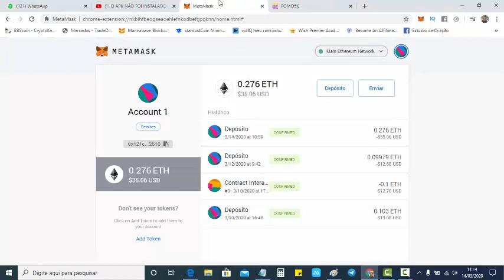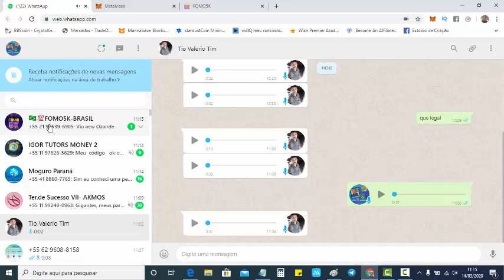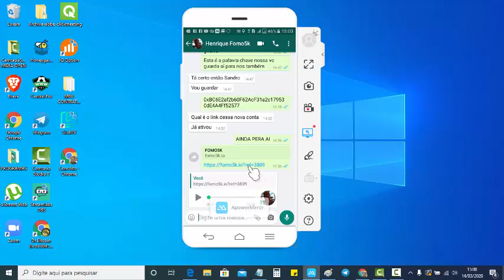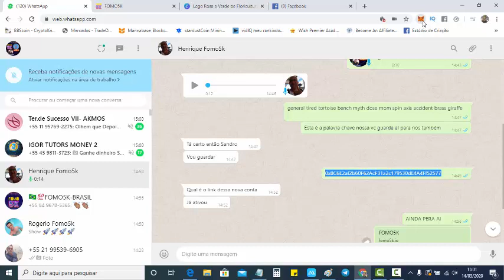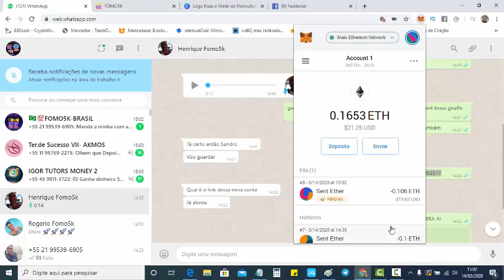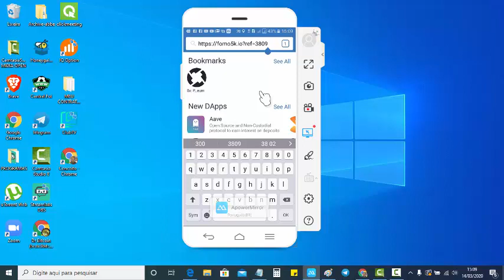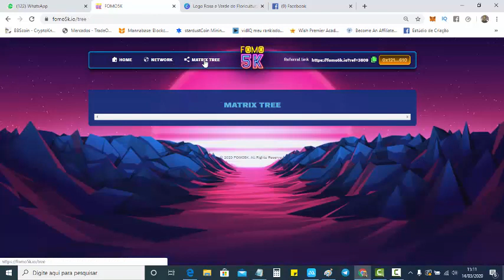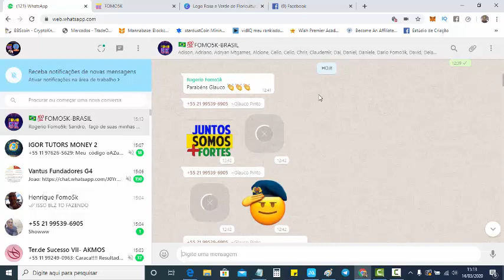🛑 FOMO5K/COMPRANDO MEU SEGUNDO NIVEL E ATIVANDO MAIS UM CONTRATO LINK UNICO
FOMO5K/PROJETO LINK UNICO TODOS GANHAM GRANA SEM PILANTRAGEM
Etapa 1: Compre o ETH da Remitano Instruções para comprar o ETH da remiteno: AQUI Etapa 2: Faça o download do Trust wallet no seu telefone e transfira o ETH para o Trust wallet Etapa 3: Vá para o Trust Wallet Browser Copiar link unico
cole no navegador e, em seguida, Ativo está ok. Essa é a maneira mais rápida, fácil e sem riscos de ganhar até 5000 ETH por 100 dias. Para se registrar, você deve ter uma carteira TRUST WALLET. Link para baixar o TrustWallet App para seu smartphone: iOS